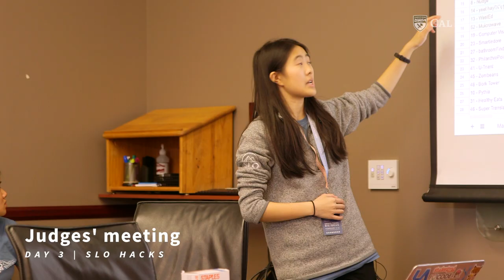There Wasn't a Hacking Club at Cal Poly ... So I Started One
Meet Selynna Sun, computer science student who came to Cal Poly to build a hackathon community. Now she leads SLO Hacks with her co-founders as it hosts quarterly hacking events that connect students from different backgrounds building innovative projects with major employers. Sun also travels extensively with Major League Hacking to coach hackathon participants across the country and around the world. Read her essay in the latest issue of Cal Poly Magazine